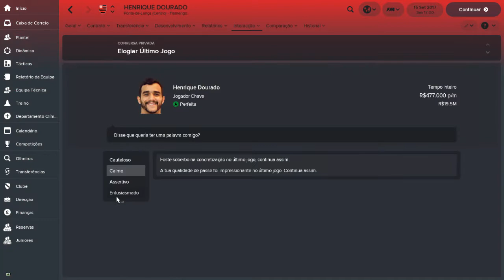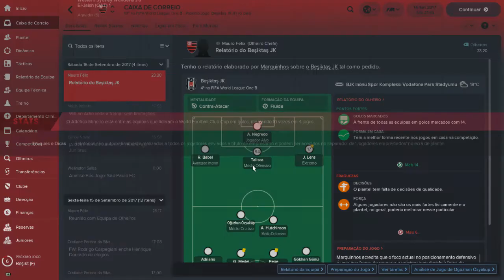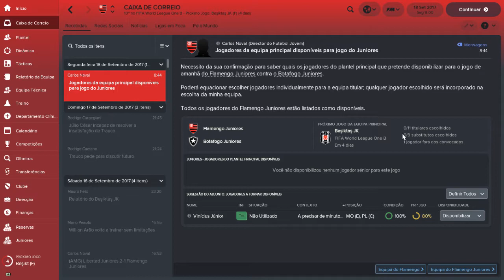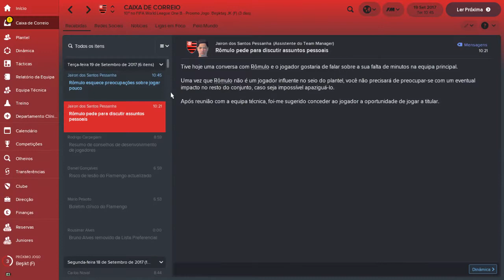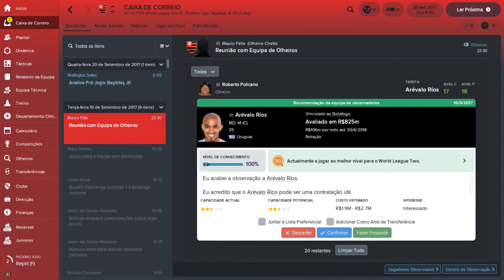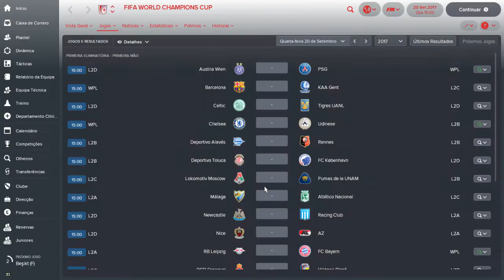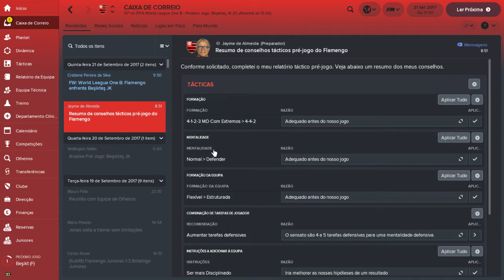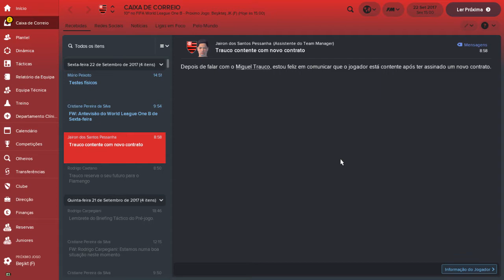Ep.15 - Super Liga da Fifa no Football Manager 2018! - VT da Live do Muma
Link para jogar o jogo desta forma (Só logar na sua conta steam, clicar em inscrever-se e ligar o seu FM18 que ela estará lá):

Eu sou o Muma e esse é o VT da live que farei agora sempre com esse save nessa liga!

Todos os times do jogo separados em 9 divisões de ligas!

O link para jogar o jogo dessa mesma forma está logo no começo da descrição - Só logar na sua conta steam, clicar em inscrever-se e ligar o seu FM18 que ela estará lá!